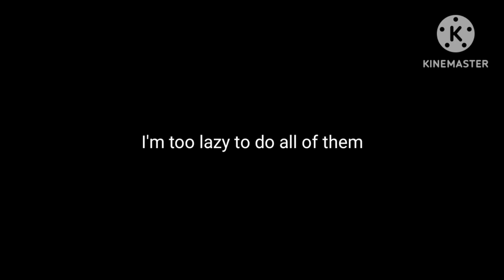World War 1 in Melon Playground